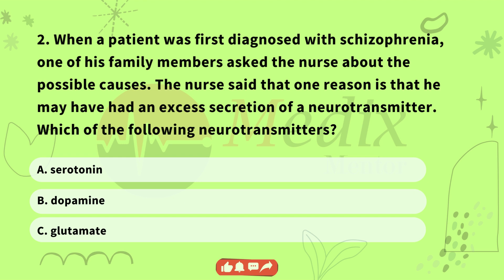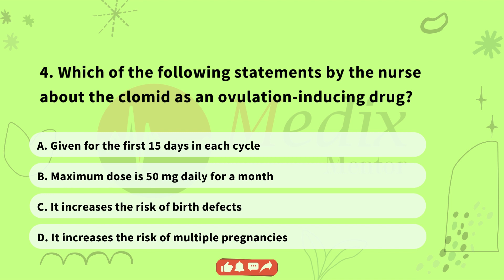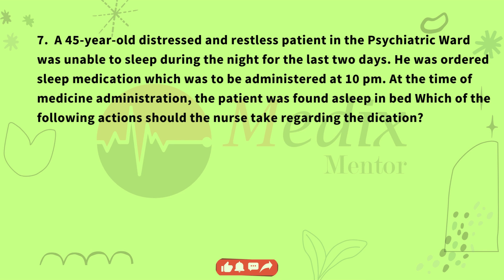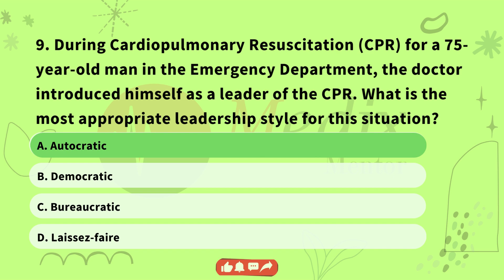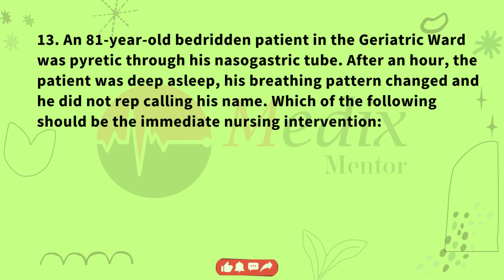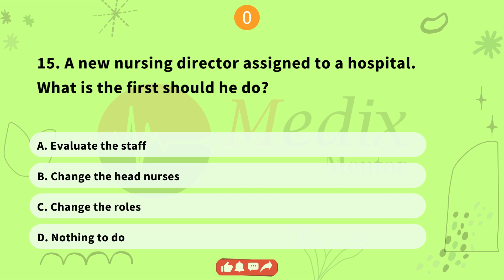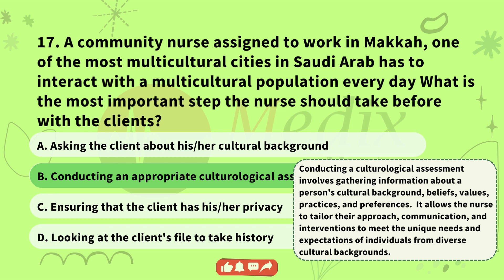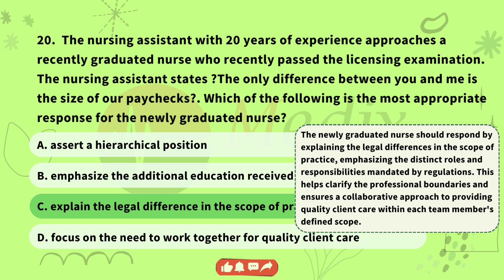Prometric Questions 2020 2023 MOH Saudi, DHA, HAAD and More Jan 2024 Test 7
Are you a healthcare professional aspiring to excel in your career and secure your license in Saudi Arabia (MOH), the United Arab Emirates (HAAD), or Dubai (DHA)? Look no further, because we're here to guide you through the entire journey.

At Medix Mentor, we understand the importance of not just passing the licensing exams but truly comprehending the underlying concepts. Our study materials are designed to empower you with in-depth knowledge, providing not just answers, but also the rationale behind them. We believe that understanding the 'why' behind every question is the key to success in these challenging exams.

Join our online community of dedicated nursing professionals who share your aspirations. Let us be your trusted partners on this journey towards licensure success.